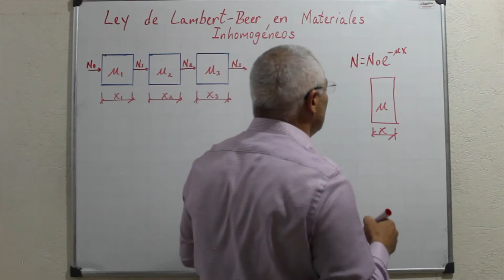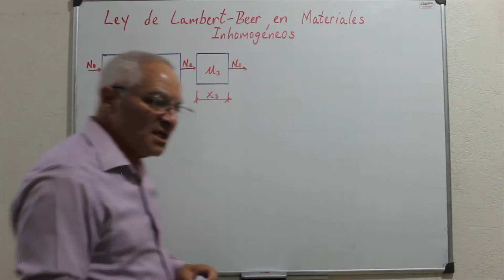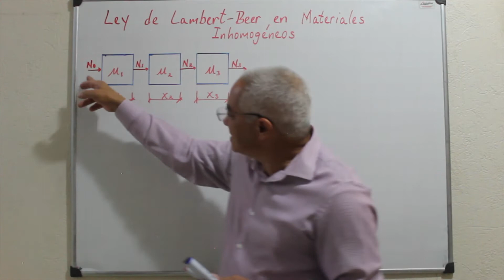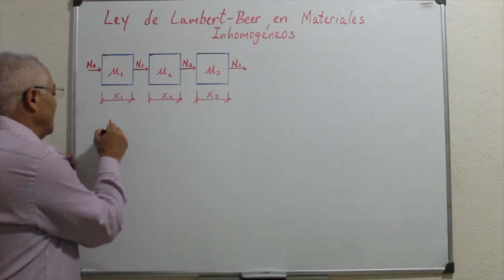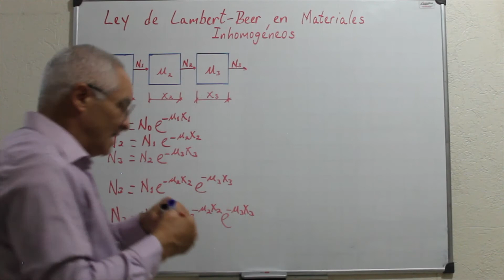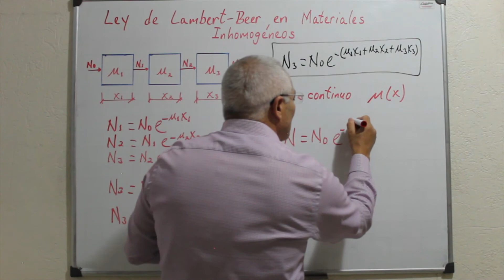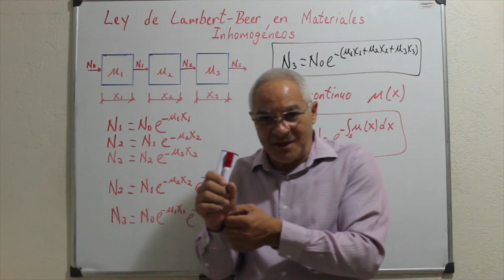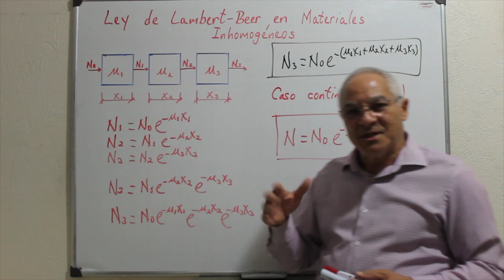Ley de Lambert Beer en Materiales Inhomogéneos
¡Estén al pendiente de próximos videos sobre este y otros temas que irán apareciendo en mi canal!